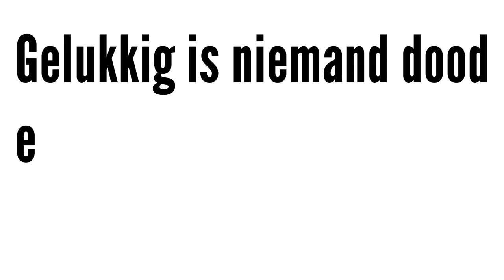PANIEK || #177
Lieve Patatties,